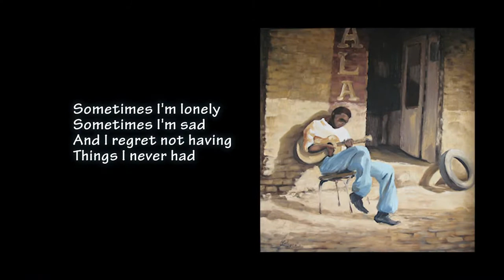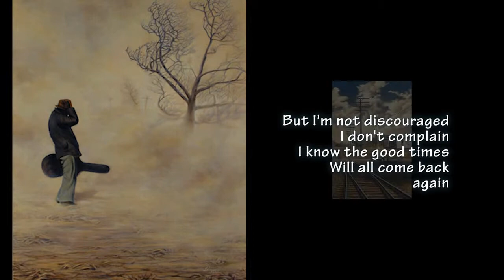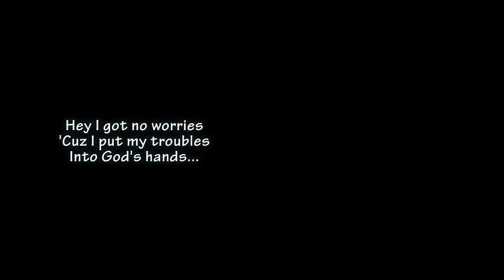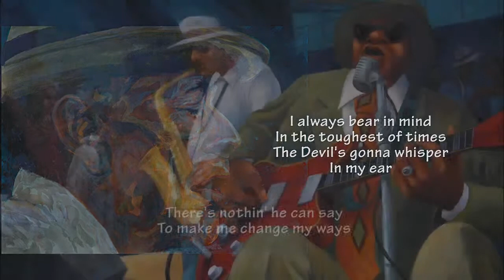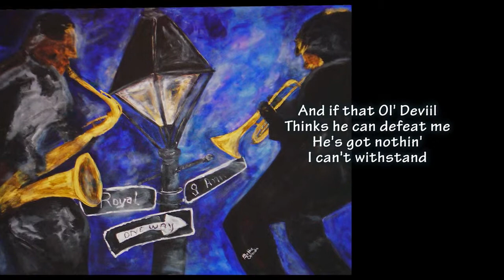got no worries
An updated video (with a little intro clip) of an older song that's been re-mastered